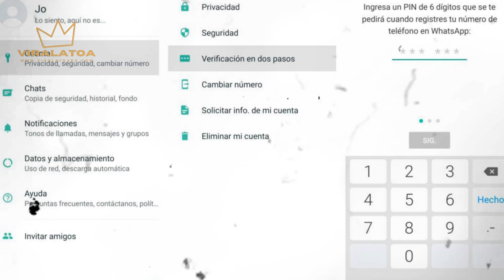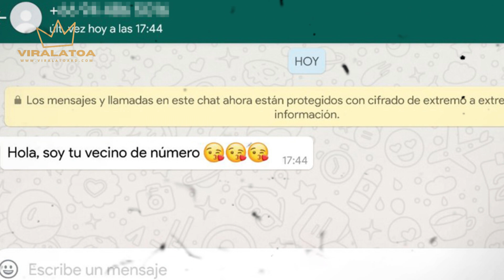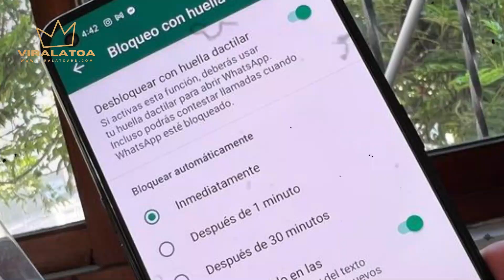🔒 WhatsApp Seguro: ¡11 Consejos IMPERDIBLES para Protegerte! 📱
¿Quieres mantener tus conversaciones en WhatsApp a salvo de intrusos y hackers? 🕵️‍♂️ En este video, te revelamos 11 consejos esenciales para blindar tu aplicación y garantizar una comunicación sin riesgos. ¡No te dejes sorprender! Acompáñanos y descubre cómo puedes convertir tu WhatsApp en una verdadera fortaleza digital. ¡La seguridad de tus datos está en tus manos! 🔐

Y compartir con tus amigos :D GRACIAS.
"🔒 WhatsApp Seguro: ¡Protege Tus Conversaciones!"
"¿Tu WhatsApp es Inviolable? ¡Descubre Cómo Blindarlo!"
"📱 ¡Alerta! Consejos Esenciales para un WhatsApp a Prueba de Hackers."
"Mensajes Seguros, Conversaciones Protegidas. 🛡️ Guía Rápida de Seguridad en WhatsApp."

Seguridad
Protección
Hackeo
Verificación en dos pasos
Código de verificación
Privacidad
Conversaciones seguras
Amenazas digitales
Consejos de seguridad
Mensajería segura
Datos personales
Ataques cibernéticos
Vulnerabilidades
Aplicación segura